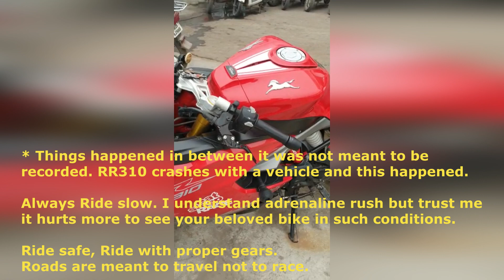Taj Mahal ride| R15 v3| Apache RR310 crash |Destro part 2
Sunday Ride to Taj Mahal part 2 on R15 V3.

if you haven't watched Part 1 then do watch it.